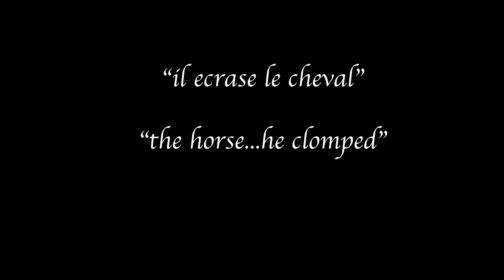Undergrads Ep. 1 (Spring 2019)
Produced by Sydney Peregoy